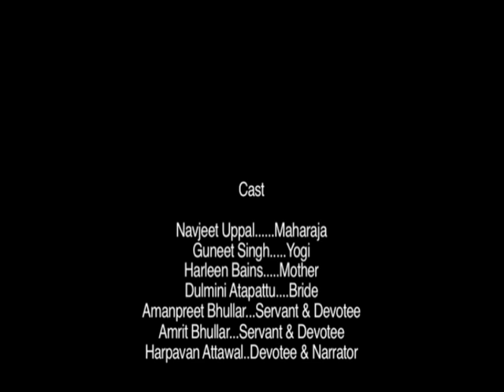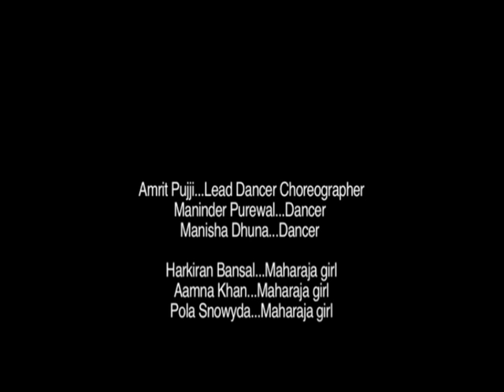Cosmos&Gardens.mov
The British Museum invited Actiondog to run a project with Heston Community School. The project was based on the Garden & cosmos and Indian Garden Exhibition at the British Museum. The young people were asked to visit the Royal paintings of jodphur Exhibition and also look around the Indian Garden installation that was on the forecourt of the British Museum. Actiondog facilitated brainstorming workshops in which they  harnessed the inspiration from the exhibition (i.e. the stories behind the paintings) and the Indian garden installation and converted this inpsiration into a screenplay, a dance sequence and shadow puppet theatre. The outcome was this inpsirational short film. Another example of Actiondog pushing the boundaries of creativity with young people.